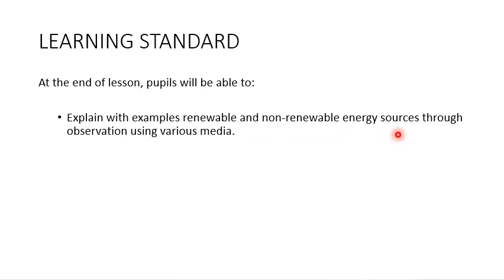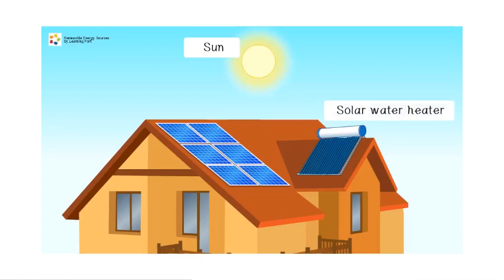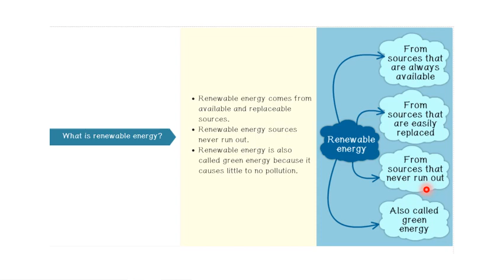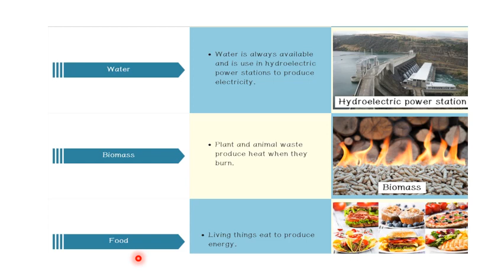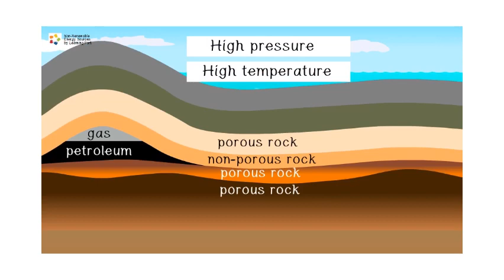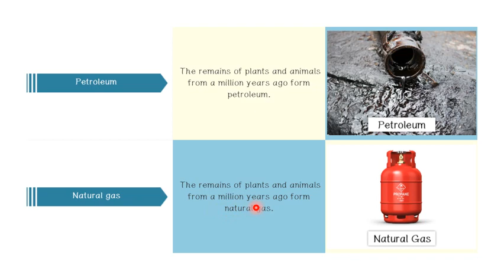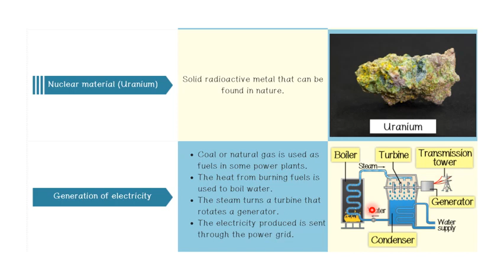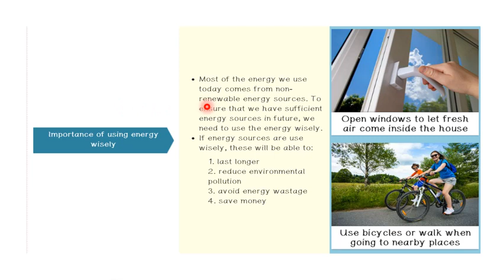Renewable and non renewable energy Year 4 Science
At the end of lesson, pupils will be able to:

Explain with examples renewable and non-renewable energy sources through observation using various media.